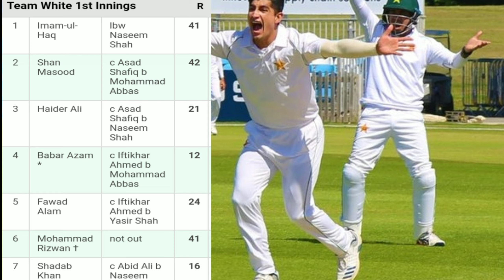Babar X1 vs Azhar X1 Practice match day 2 Live | Pak cricket team 3rd Practice match 2020 .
About video
In this video we talk about Pak cricket team 4 day Intra Practice match 2020 day 2 Live updates .
Cover Topic
Pak team 3rd intra Practice match 2020
Azhar 11 vs Babar 11 Practice match live updates
Pak vs Eng series 2020